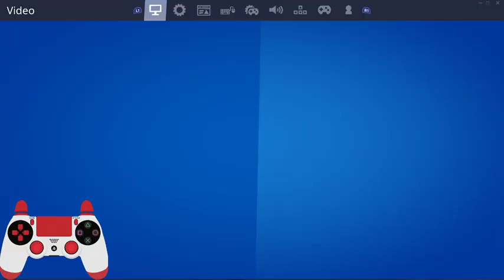Fortnite solo win 14 kill, first time recording with OBS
if you are reading this i wouyld like to say that that i appreciate you and I thank you for any support you give or have already given me. :)